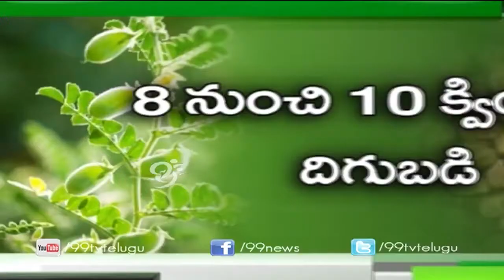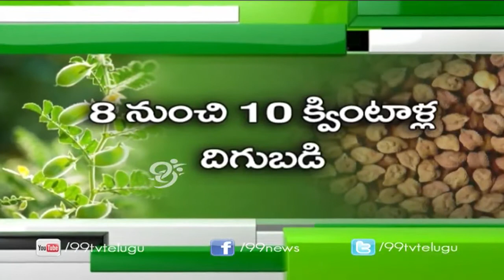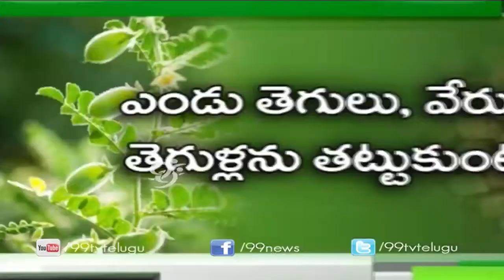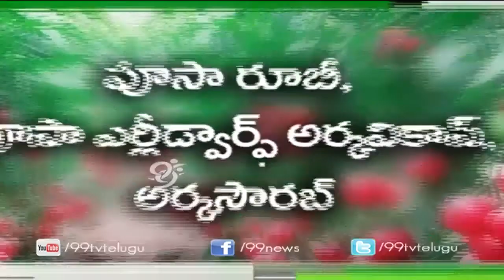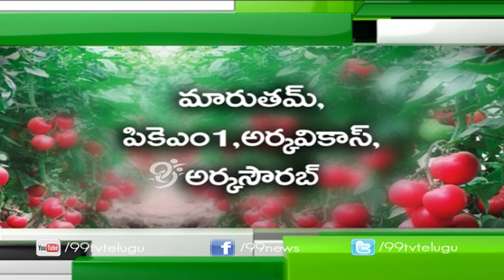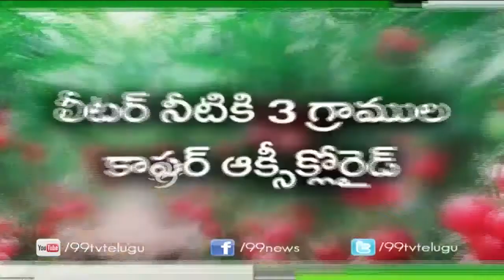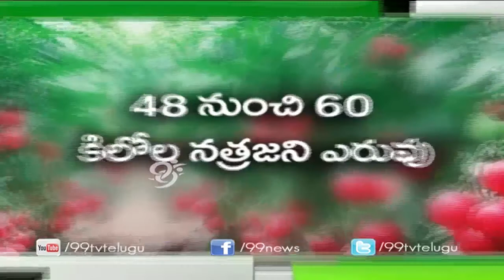Eruvaka - 02-12-2014 - 99tv